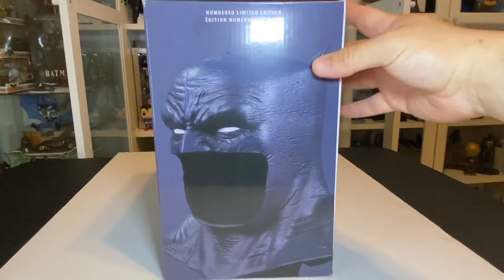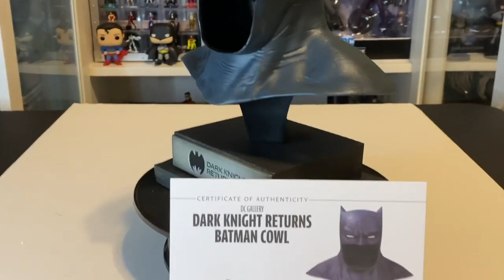Batman Dark Knight Returns Cowl la Mascara / Capucha de Batman Video Unboxing Reseña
¡Hola Amigos!

¡Aquí les traigo este video de una estatuilla de la mascara o capucha (cowl) de Batman basada en la historieta de The Dark Knight Returns de Frank Miller! Esta es de la serie DC Gallery la cual tiene 6 mascaras / capuchas diferentes. ¡No olviden subscribirse al canal!